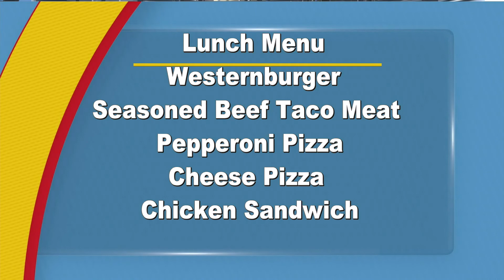McNielToday 04092021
McNiel Today